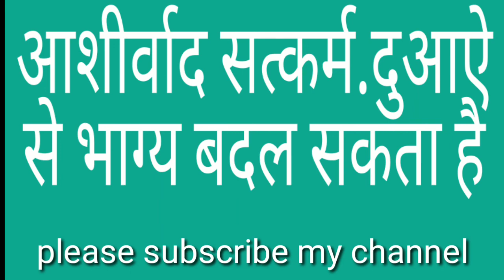Motivational speech आशीर्वाद सत्कर्म और दुआएं भाग्य बदल सकती है